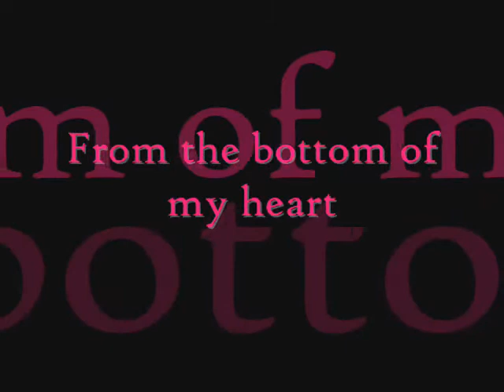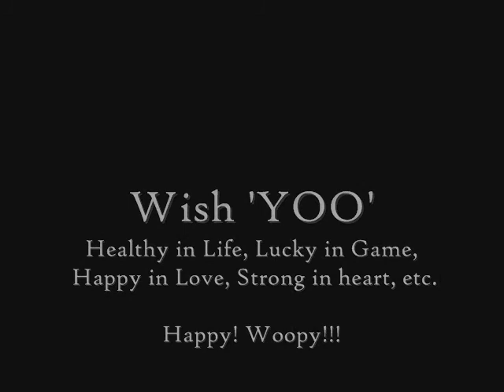Happy Birthday to 'YOO' - Yozoh (요조)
10 July 2009 Happy Birthday to my dear 'YOO'

Happy Birthday song by Yozoh...she is one of my favourite Korean indy singer. ^___^

Happy Birthday Lyrics - Yozoh (Traveler Album)

happybirthdaytoyou

happybirthdaytoyou

사랑하는그대의생일축하합니다

크게숨을마시고다시내쉬고

럭키아파트주차장도

지금잔뜩긴장하고있네요

알고있나요그대나의기도속주인공

당신의작은두손에나의전부가꼭맞네

추운겨울밤만든그댈위한나의눈사람은

더운날이온대도절대녹지않네

당신은나의멈추지않는하나의노래

행복하게더행복하게언제나행복하길

고마워요사랑해요happybirthdaytoyou